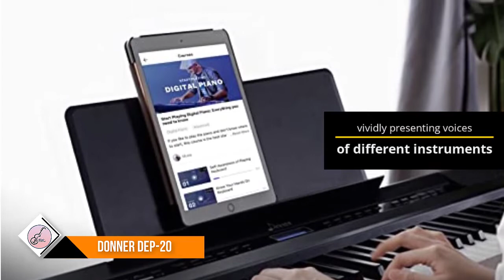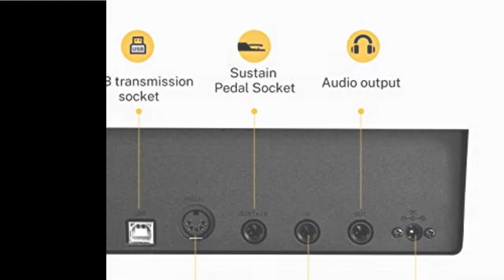Best Upright Piano In 2022 - Top 6 Best Upright Pianos Review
Are you looking for the Best Upright Piano? In this video, we take a look at six of the top Upright Piano on the market and review them for you. Whether you're a beginner or an experienced, there's sure to be a Upright Piano that's perfect for you. So what are you waiting for? Watch the video now and find the Best Upright Piano for your needs!

"Links in below to pick the Best Upright Piano In 2022"

0:00​​ - Introduction
0:43 - 1. ✅ The ONE Smart Piano, Weighted 88-Key Digital Piano
1:35 - 2. ✅ Yamaha YDP143B Arius Series Console Digital Piano
2:26 - 3. ✅ Yamaha YDP143R Arius Series Console Digital Piano
3:21 - 4. ✅ Donner DEP-20 Beginner Digital Piano 88 Key
4:43 - 5. ✅ Donner DDP-100 88-Key Weighted Action Digital Piano
5:31 - 6. ✅ Casio Privia PX-870 Digital Piano

 All above Best Upright Piano in 2022 links are Applicable in USA, Canada, UK & Europe
➤ Don't forget to: